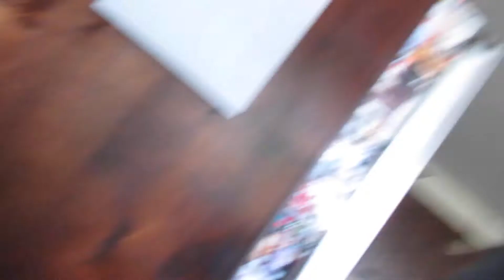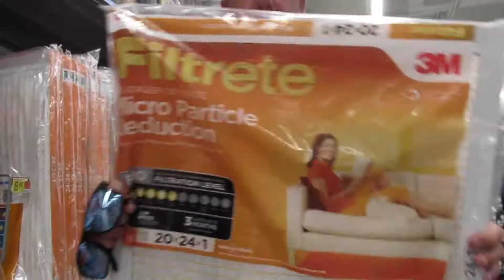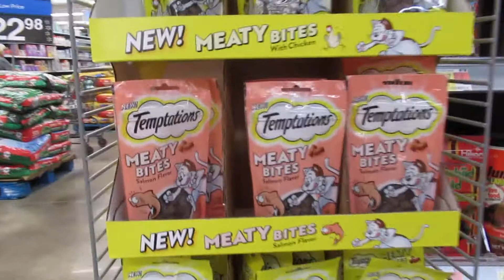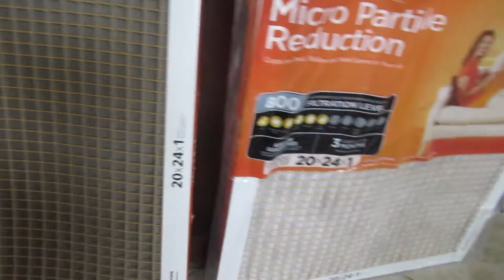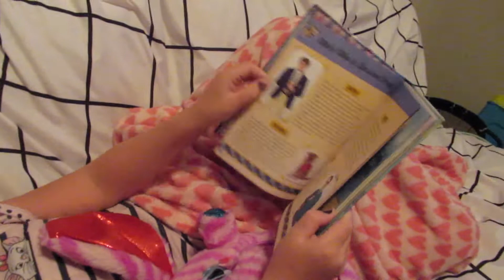That was DIRTY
Busy Day day with Addie. Work around the house, visited poppy and nanny, and had lunch with Jenn